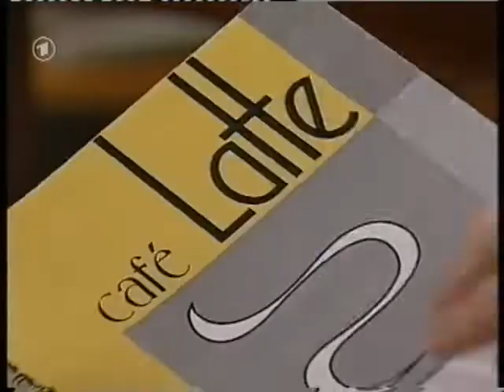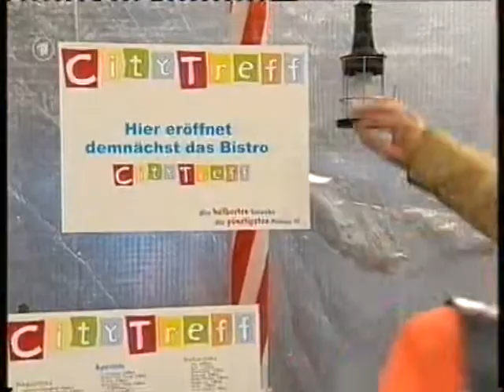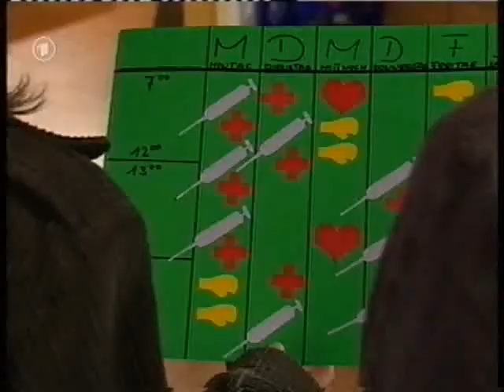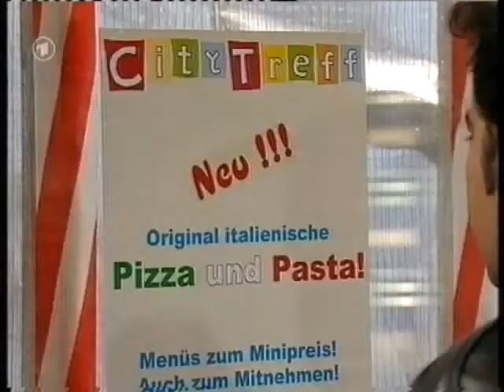MARIENHOF FOLGE 2600